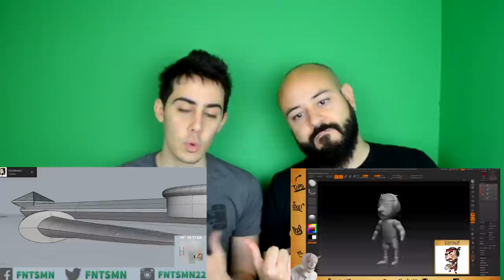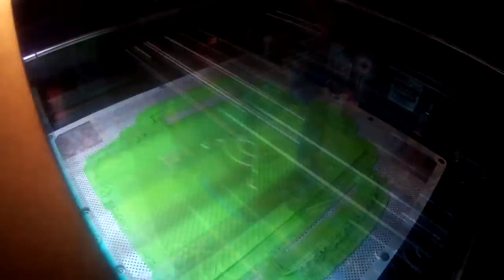[3D PRINTING] 3D Hearthstone card for KRIPPARRIAN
Amazing project with my friend Ricardo for Kripparrian!